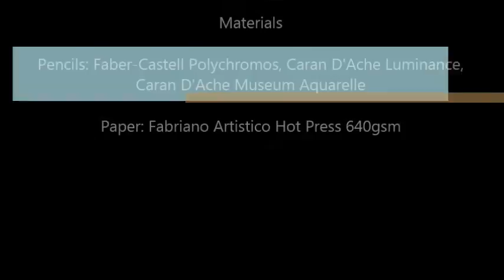Timelapse | Wings in Colour Pencil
Pencils: Caran D'Ache Luminance, Caran D'Ache Museum Aquarelle and Faber-Castell Polychromos brands
Paper: Fabriano Artistico hot press 640gsm paper